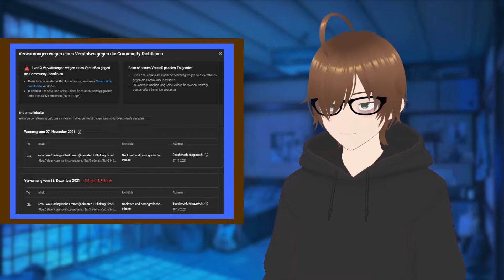Update Youtube Strike und Streaming!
▼Click here for more Infos▼
►SUPPORT ME◄
►Program Used◄
☆Adobe After Effects 2022
☆Adobe Media Encorder